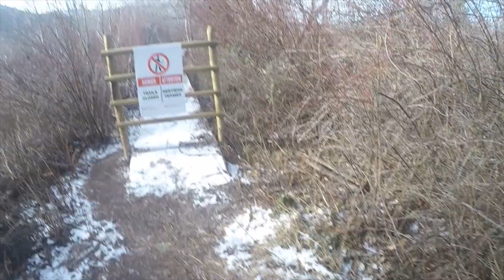Skating on Vaseux Lake